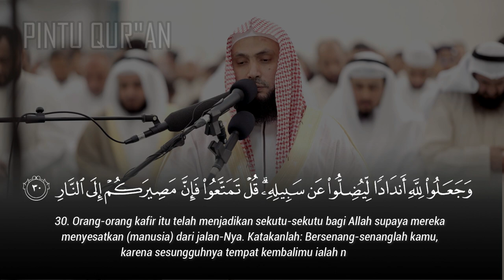Surah Ibrahim | الشيخ عادل ريان